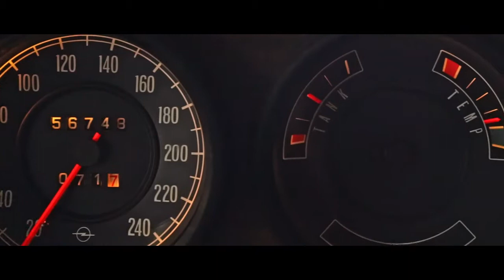Opel Diplomat 5.4 vs Mercedes W 108 - Diplomaten und Sterne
Opel Diplomat 5.4 meets Mercedes W 108. Two car icons of the late 60s and early 70s in a video by Volker Rost.